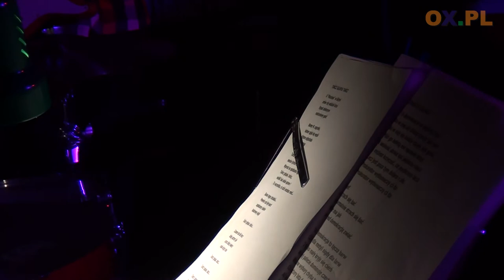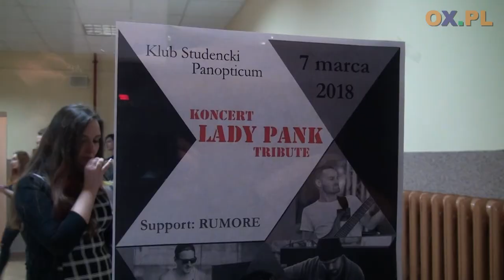Rumore i Lady Pank Tribute w Panopticum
┌ Rozwiń Opis

Szymon Kucharczyk, Grzegorz Kozioł, Michał Kasztura, Jakub Bejda, Marcin Sowa oraz Krzysztof Pszczółka wystąpili w środę (07.03) w Klubie Studenckim Panopticum. Muzycy zagrali największe przeboje zespołu Lady Pank. Przed ich koncertem wystąpiła debiutująca grupa z Cieszyna Rumore.